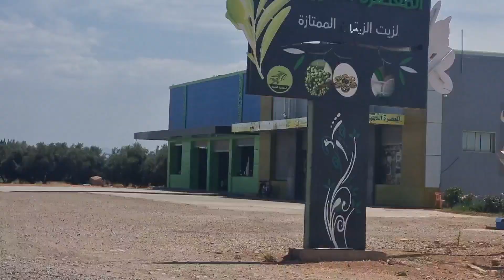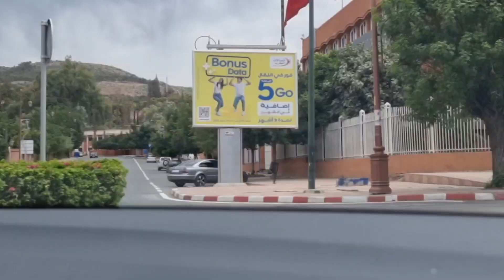فلوك 1 رحلة سافرنا إلى بني ملال